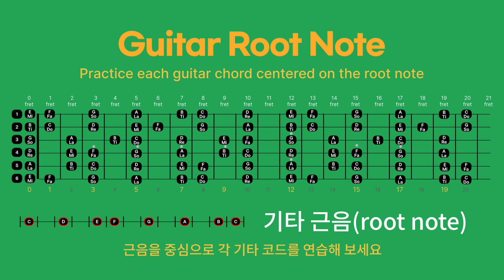Guitar Root Note, 기타 근음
Practice each guitar chord centered on the root note.
근음을 중심으로 각 기타 코드를 연습해 보세요.

후원금 :
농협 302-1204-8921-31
서**(지티(GT))

BTC Deposit Address
14qW6emo3r67FWFMC2v1oQZd3TvWJNfEmR

Network
Bitcoin

吉他弹奏练习 木吉他 电吉他,如何弹吉他,如何弹吉他初学者,如何弹低音吉他,如何弹吉他初学者,如何弹木吉他初学者,如何弹浅吉他,如何弹吉他弹奏滑音吉他，如何弹奏布鲁斯吉他，如何在吉他上弹奏环形交叉路口，如何在吉他上弹奏金属乐队的曲子，如何在吉他上弹奏
吉他彈奏練習 木吉他 電吉他,如何彈吉他,如何彈吉他初學者,如何彈低音吉他,如何彈吉他初學者,如何彈木吉他初學者,如何彈淺吉他,如何彈吉他彈奏滑音吉他，如何彈奏布魯斯吉他，如何在吉他上彈奏環形交叉路口，如何在吉他上彈奏金屬樂隊的曲子，如何在吉他上彈奏
गिटार बजाने का अभ्यास ध्वनिक गिटार इलेक्ट्रिक गिटार, गिटार कैसे बजाएं, शुरुआती लोगों के लिए गिटार कैसे बजाएं, बास गिटार कैसे बजाएं, शुरुआती लोगों के लिए इलेक्ट्रिक गिटार कैसे बजाएं, शुरुआती लोगों के लिए ध्वनिक गिटार कैसे बजाएं, उथले गिटार कैसे बजाएं, कैसे बजाएं स्लाइड गिटार कैसे बजाएं, ब्लूज़ गिटार कैसे बजाएं, गिटार पर गोल चक्कर कैसे बजाएं, गिटार पर मेटालिका कैसे बजाएं, गिटार कैसे बजाएं
كيفية العزف على الجيتار ، كيفية العزف على الجيتار ، كيفية العزف على الجيتار
গিটার বাজানোর অনুশীলন অ্যাকোস্টিক গিটার ইলেকট্রিক গিটার, কীভাবে গিটার বাজাতে হয়, নতুনদের জন্য কীভাবে গিটার বাজাতে হয়, কীভাবে বেস গিটার বাজাতে হয়, নতুনদের জন্য কীভাবে বৈদ্যুতিক গিটার বাজাতে হয়, নতুনদের জন্য কীভাবে অ্যাকোস্টিক গিটার বাজাতে হয়, কীভাবে অগভীর গিটার বাজাতে হয়, কীভাবে স্লাইড গিটার বাজান,কিভাবে ব্লুজ গিটার বাজাবেন,কিভাবে গিটারে রাউন্ডঅবাউট বাজাবেন,গিটারে মেটালিকা বাই ওয়ান বাজাবেন,গিটারে কীভাবে বাজাবেন
ギター演奏練習 アコースティックギター エレキギター、ギターの弾き方、初心者向けギターの弾き方、ベースギターの弾き方、初心者向けエレキギターの弾き方、初心者向けアコースティックギターの弾き方、シャローギターの弾き方、弾き方スライド ギターの弾き方,ブルース ギターの弾き方,ラウンドアバウトのギターの弾き方,メタリカのギターの弾き方,ギターの弾き方